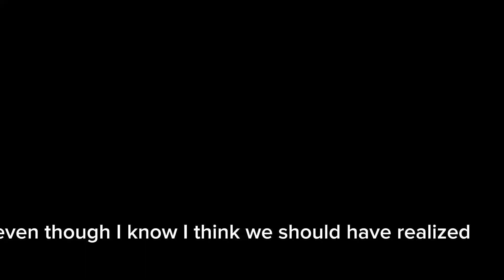mha my main au(revealing traitors)yandere deku/shoto todoroki